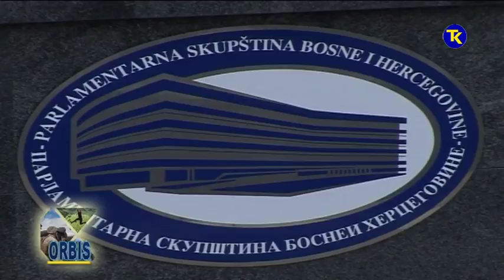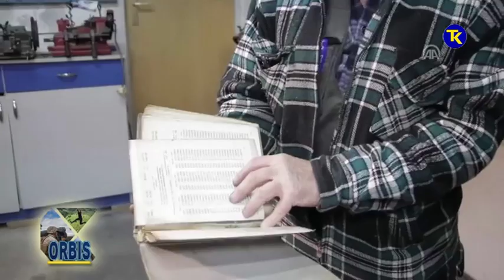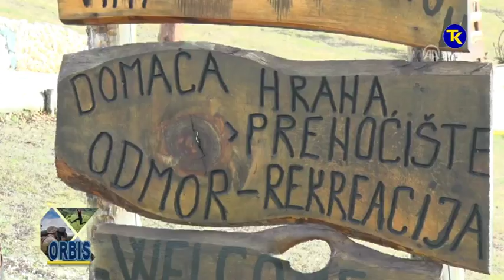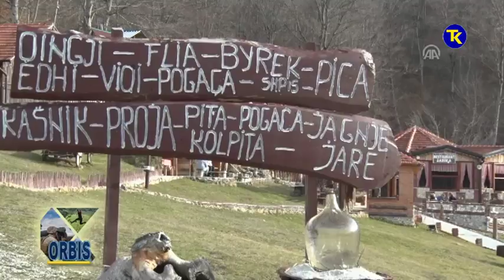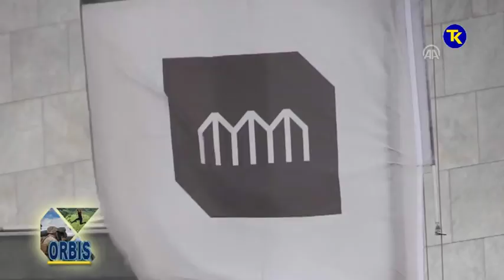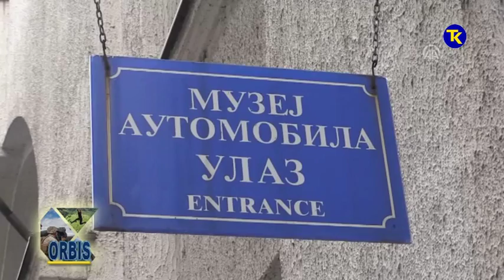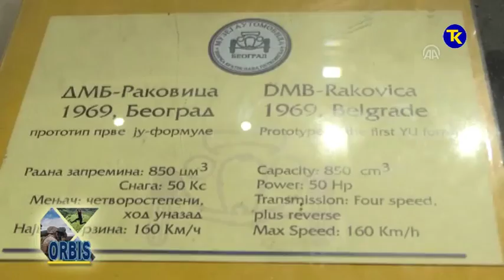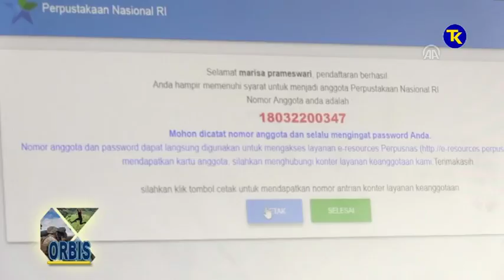ORBIS 31 03 2018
U ORBIS-u gledajte: Zvizdić: Kandidatski status BiH u EU krajem ove ili početkom naredne godine, poručio Zvizdić * Emir Pašalić, čuveni banjalučki bravar, nigdje ne ide bez alata za obijanje brava * Zbog ljubavi prema cvijeću, Nada Antić državni posao zamijenila cvjećarom * Etno selo “Jasika“ odmor od gradske vreve nedaleko od Prizrena * Muzej savremene umjetnosti u Beogradu ponovo otvoren za posjetioce * Muzej oldtajmera u Beogradu svjedok razvoja automobilizma * "Muzej baklave" otkriva kako čuvena poslastica nastaje i nestaje * Profesor iz Irske posvetio se traganju za ukradenim umjetninama turske i islamske kulture * Čarši džamiji u Prilepu prijeti potpuno urušavanje * Najvišu nacionalnu biblioteku na svijetu sedmično je posjeti oko 7.000 osoba...